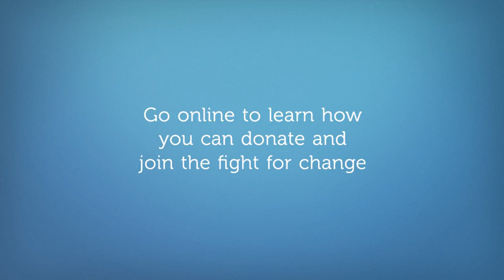Fighting for Clean Water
Learn why fighting for clean water is so important.